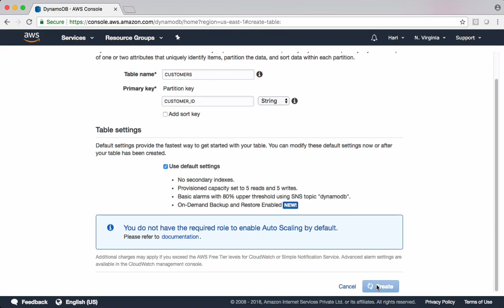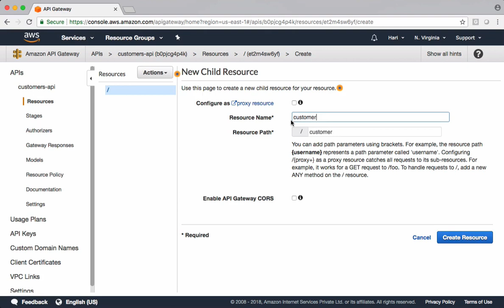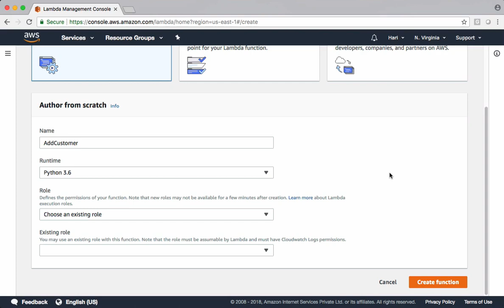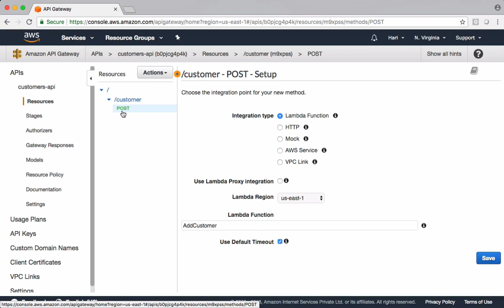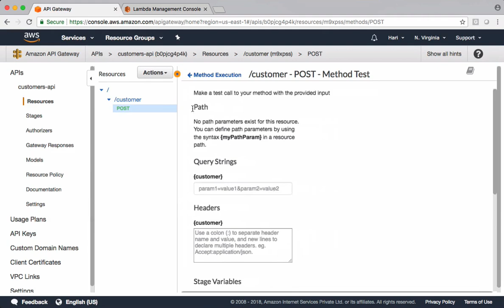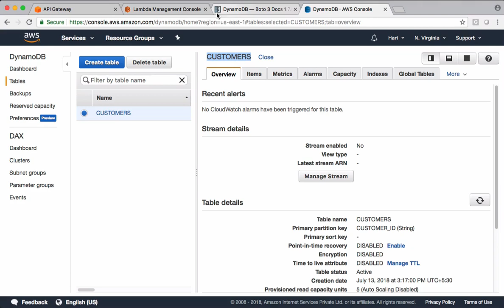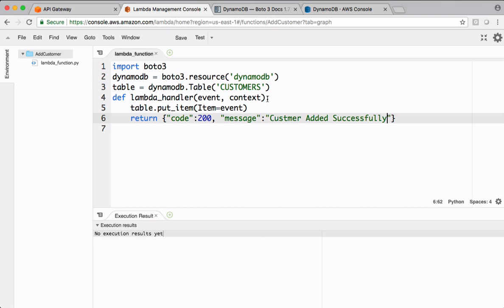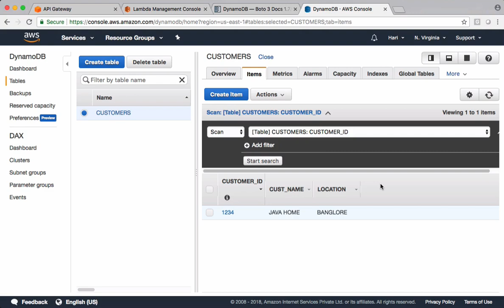AWS API GateWay | AWS Serverless | Post Data to DynamoDB Using Api Gateway Lambda Python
Step by Step example to persist data to dynamoDB using AWS Gateway, DynamoDB, Lambda & Python.